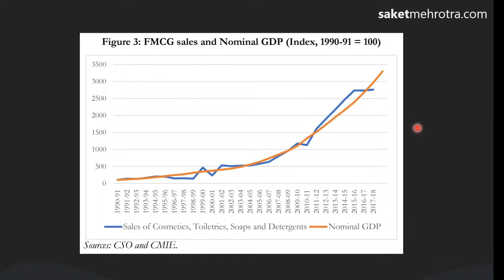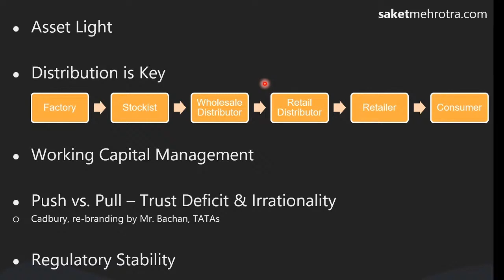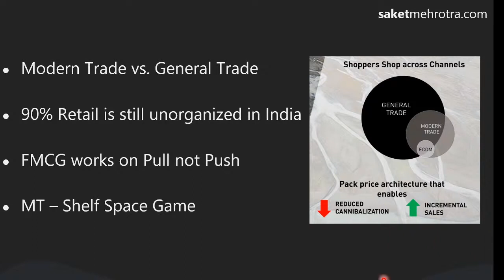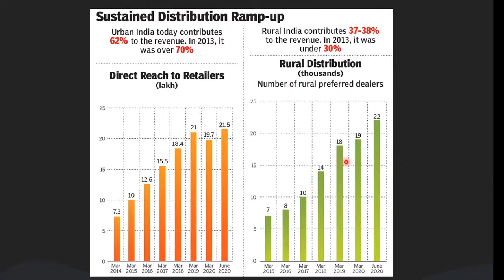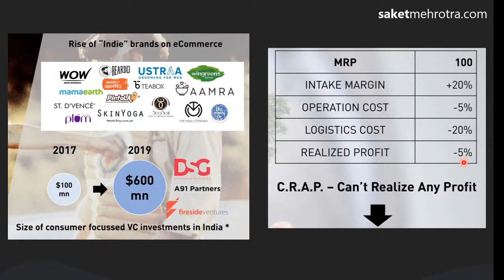Breaking down the basics of FMCG Industry in India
Get distilled insights from the investing world delivered straight to your inbox

Join 3,000+ investors from 8 countries and be a part of the Beta to Alpha family today.